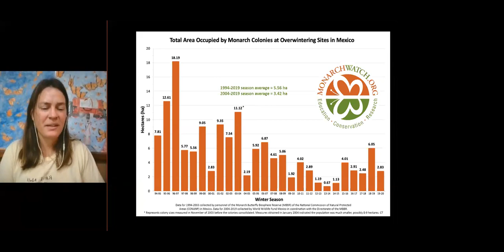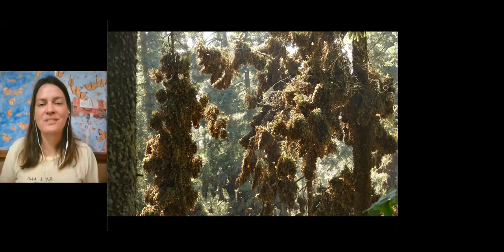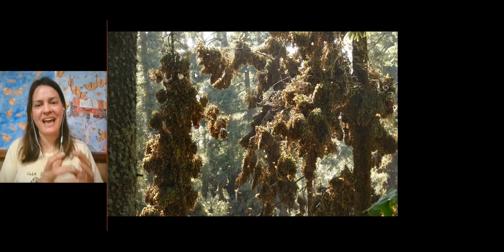Bicycling with Butterflies with author of Sara Dykman and Susan Meyers of Monarchs Across Georgia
Join us for an evening with Sara Dykman, author of Bicycling with Butterflies: My 10, 201-mile Journey Following the Monarch Migration. She will be joined by Susan Meyers of Monarchs Across Georgia. If you'd like to purchase a copy of the book, we hope you'll do so from Eagle Eye Book Shop, our partners for this event,

Deftly combining travel memoir and popular science, Bicycling with Butterflies recounts Dykman’s inspirational ride alongside the monarchs. The cast of characters includes eager schoolchildren, devoted citizen scientists, skeptical bar patrons, fellow bicyclists. climate deniers, unimpressed border officials, and—of course—millions of monarchs. Dykman passionately shares the urgent plight of the monarchs and the complex science underpinning their dwindling numbers. Filled with optimism, energy, and hope, Bicycling with Butterflies is a compelling story, confirming the urgency of saving the threatened monarch migration—and the other threatened systems of nature that affect the survival of us all. “It is part science, part adventure, part love letter to nature,” Dykman explained. “I hope readers will come away with a deeper sense of connection to the land and be inspired to join the team taking care of our planet.”

Sara Dykman is the founder of beyondabook.org , which fosters lifelong learners, boundary pushers, explorers, and stewards. She works in amphibian research and as an outdoor educator, guiding young people into nature so they can delight in its complicated brilliance. She hopes her own adventures—walking from Mexico to Canada, canoeing the Missouri River from source to sea, and cycling over 80,000 miles across North and South America (including the monarch migration trip)—will empower young and old to dream big.

For more information about Monarchs Across Georgia, They offer educator workshops, citizen science training, a speakers bureau, a pollinator habitat certification program, and lots of online resources. They also coordinate the international Symbolic Migration program and a Mexico Book Project.

After visiting the Mexican overwintering colonies with Dr. Bill Calvert in March 2003, Susan Meyers began volunteering with Monarchs Across Georgia (MAG), a committee of the Environmental Education Alliance of Georgia. She facilitates educator workshops using the Monarchs & More curriculum, and incorporates the citizen science projects of MLMP, Journey North tracking, Monarch Watch tagging and Waystations, and Project Monarch Health. Susan is a Trainer for MLMP and coordinates the Integrated Monarch Monitoring Project (IMMP) in Georgia. She has administered MAG’s Pollinator Habitat Restoration Grants since 2012 through FWS’ Partners in Fish & Wildlife Program and was honored with a Conservation Partner Award for her work with monarchs at the 2015-16 Southeast Regional Director’s Honor Awards Ceremony. Organizing trips to the Mexican overwintering colonies since 2004, she initiated the Mexico Book Project, bringing books written in Spanish to schools near the sanctuaries. In 2018, Susan agreed to coordinate the Symbolic Monarch Migration, a 22-year old program created by Journey North. Susan received her BS in Microbiology and MS in Environmental Science from Louisiana State University, Baton Rouge and Florida Institute of Technology respectively. She retired as an instructor from Stone Mountain Memorial Association where she taught K-12 students a variety of science-based lessons from geology to life cycles. Susan is also a Georgia Master Gardener, Master Naturalist, and certified Environmental Educator.